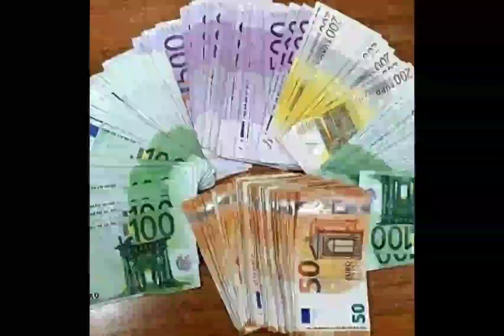أغنية لحراݣة nabil❤️ الله يسهل عليكم إنشاء الله ما تنساش تفعيل الجرس شكرا لكم 🇩🇿🇲🇦🇸🇩